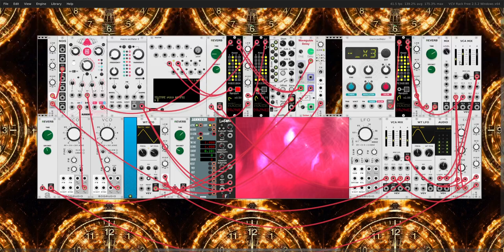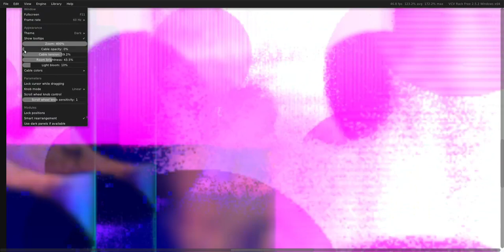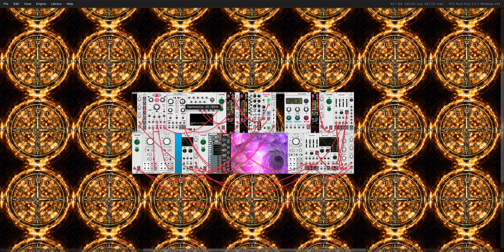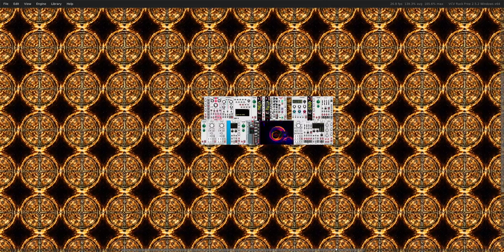VCV Rack - " Sound Time Machine " Experiment No.1- Gabber Burgundo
This sound is the emulation of time travel, First experiment, should it be so? But I'm working on it,